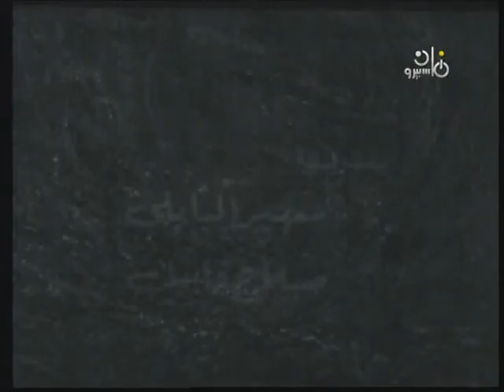مسلسل ״جراح عميقة״ ׀ سهير البابلي – صلاح قابيل ׀ الحلقة 05 من 07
مسلسل: جراح عميقة
قصة: يوسف جوهر
سيناريو وحوار: نبيل غلام
مقدمة : دلاور
إخراج: إبراهيم الصحن

بطولة:
سهير البابلي - صلاح قابيل.
بالاشتراك مع:
صلاح منصور - محمود الحديني - إبراهيم سعفان - نادية السبع - حسين عسر - فاروق نجيب - فاطمة عمارة - سهير رضا - بدر الدين نوفل - علية فوزي - ادمون تويما - حسين إسماعيل - عبد الغني النجدي - نادية رفيق - محمد عبد المجيد - علية عبد المنعم - رجاء الجداوي - أبو الفتوح عمارة - رأفت فهيم .
الطفلة: مها

مدير الإنتاج: سيد إسماعيل
منفذا الإنتاج: عزت فيض الله - محمود الكاتب.
منتج منفذ: لطفي نور الدين
المساعد: محمد سعيد